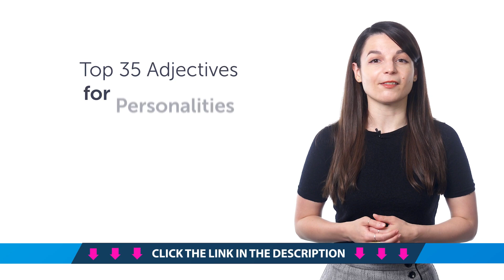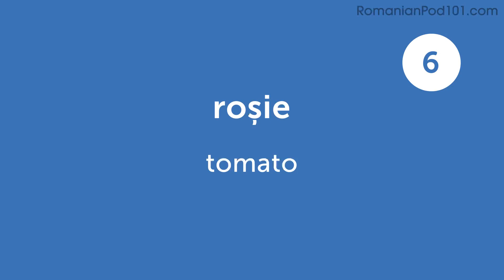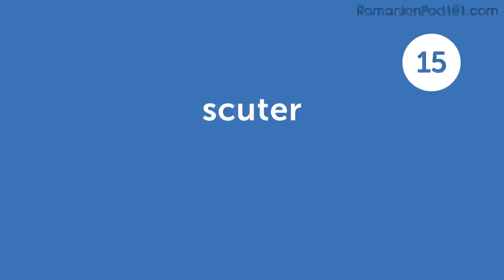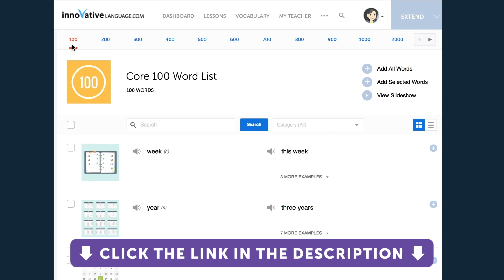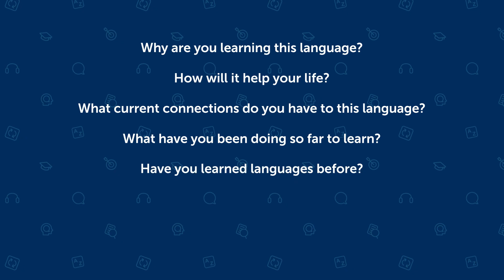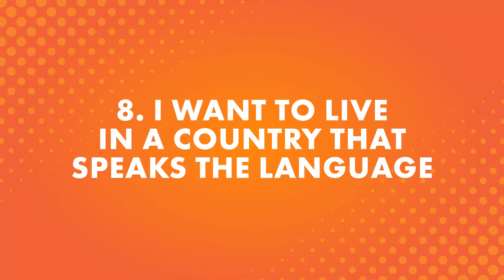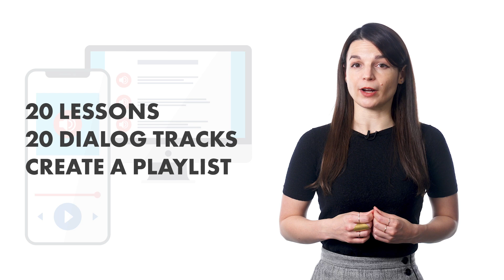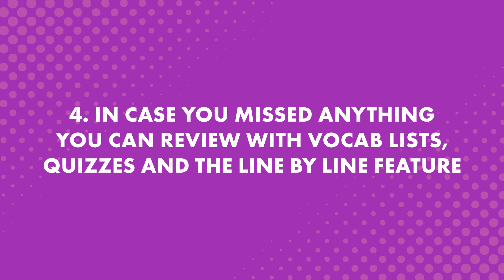Your Monthly Dose of Romanian - Best of June 2021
In this best of June 2021, we will review all the topics and lessons released this month on the channel. This is THE place to start if you want to learn Romanian, and improve both your listening and speaking skills